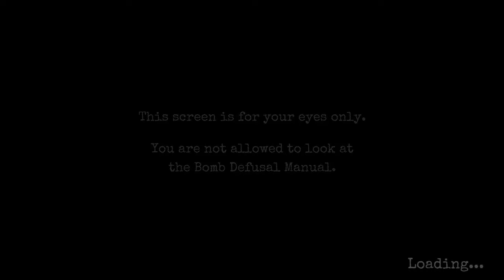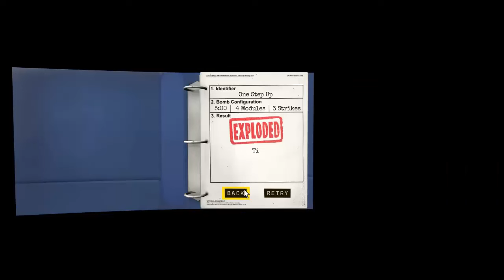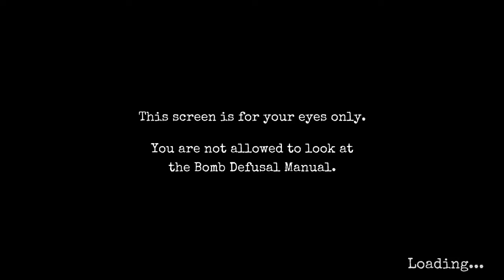SINCRONIZACIÓN "PERFECTA" | KEEP TALKING AND NOBODY EXPLODES | W/Armingar [Primera parte]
¡Nuevo vídeo! Esta vez con un nuevo acompañante; ¿lograremos desactivar la bomba?